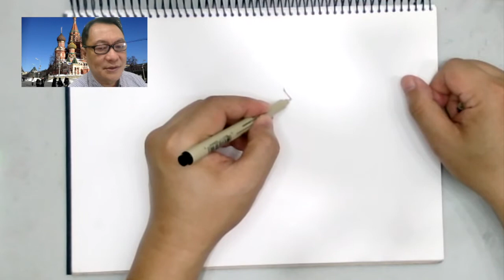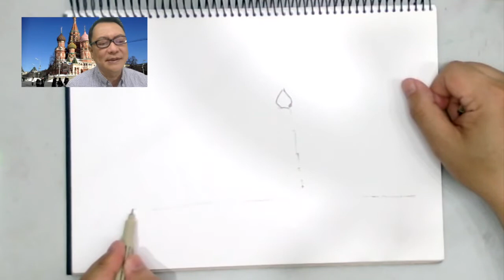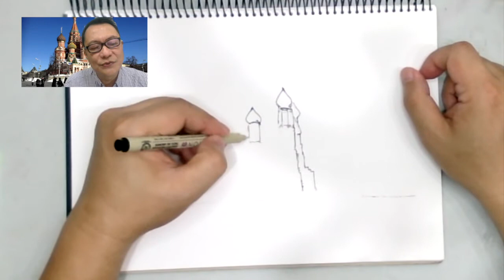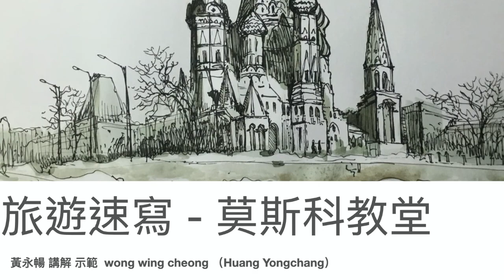速寫｜莫斯科教堂｜（國語版）【黃永暢 旅遊速寫】黃永暢先生為你講解和示範旅遊鋼筆速寫。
《旅遊速寫-莫斯科教堂》（國語版）【黃永暢 旅遊速寫】旅行速寫｜黃永暢先生為你講解和示範旅遊鋼筆速寫。黃永暢水彩畫高級課程花卉 黃永暢老師講解示範直播 黃永暢 黃永暢講解示範 黃永暢速寫遊記 水彩畫高級課程人像 水彩畫中級班動物 水彩畫中級班-風景
我們去旅遊的時候，可以把一些風景名勝做一個簡單的速寫，把它記錄下來，這是很有意義，一個好的旅遊速寫，對以後的創作有很大的著幫助，因為旅遊速寫就像制造維他命一樣，把蔬菜、瓜果的重要的營養成分濃縮在一起。
聖瓦西里主教座堂，又譯聖巴西爾大教堂，也稱做瓦西里升天教堂，華西里·柏拉仁諾教堂，位於俄羅斯首都莫斯科市中心紅場，緊鄰克里姆林宮。
聖瓦西里主教座堂被視為俄羅斯的象徵。